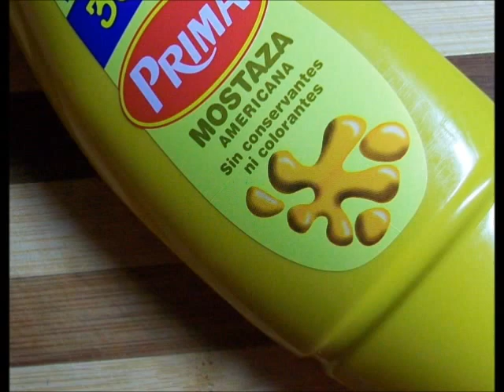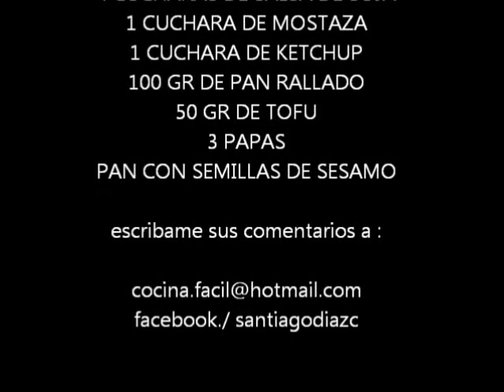Hamburguesas Vegetarianas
Santiago Díaz Castillo, naci en Bogotá Colombia ciudad que me enseño empíricamente el oficio de la cocina, en el año 2006 viaje a Granada España ciudad en la que recibí formación profesional y desde entonces me desempeño en este magnifico oficio, trabajando en países como Alemania, Bélgica, y España . espero que esta receta te sea útil, escríbeme tus comentarios, búscame en facebook.